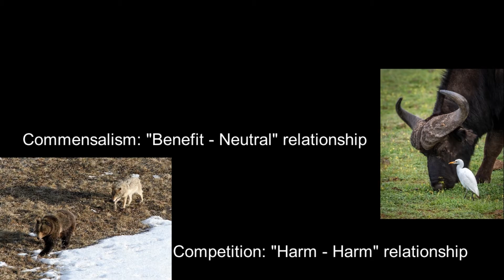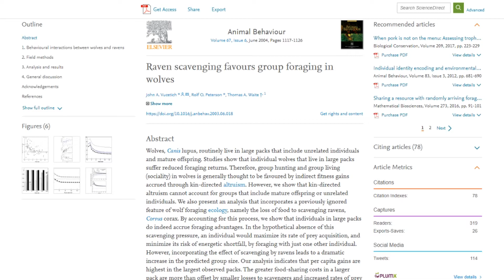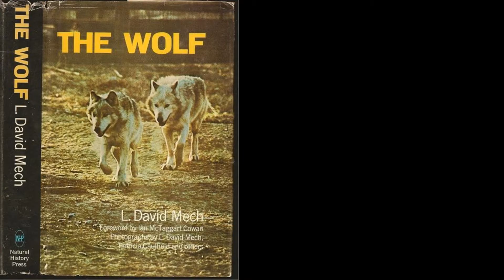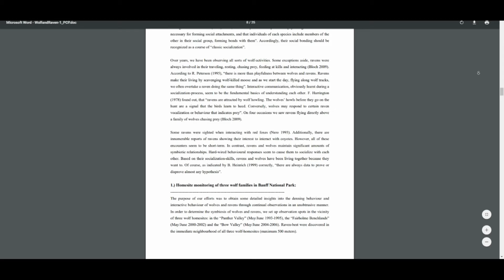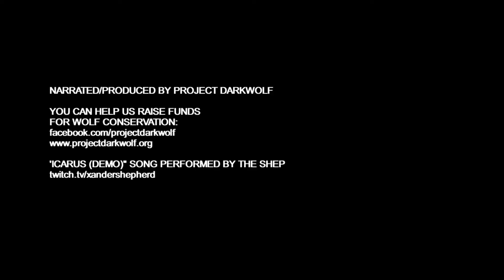Ep.1 - The Wolf and Raven, Science and Myth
An exploration of two seemingly inseparable species. Why does the raven follow the wolf?